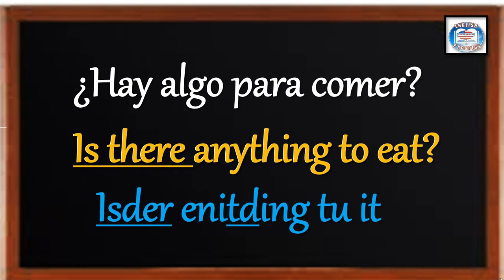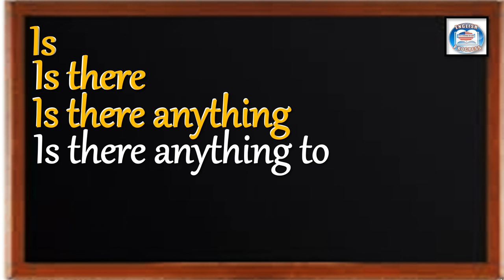👉221 ¿COMO SE DICE EN INGLÉS? ¿HAY ALGO PARA COMER?